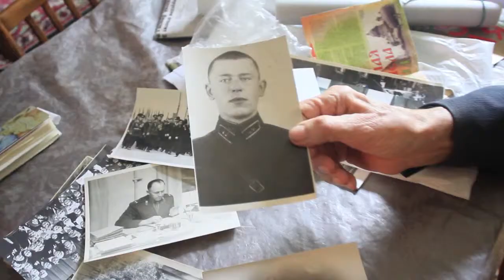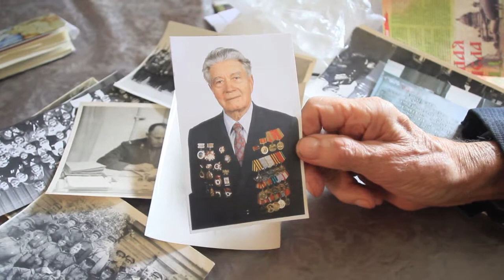Участник ВОВ Семен Башков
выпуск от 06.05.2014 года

Семен Игнатьевич Башков в августе 1941 года добровольцем ушел на фронт. Был направлен на учебу в военно-инженерное училище г. Златоуст, после ускоренного обучения в котром  в апреле 1942 года начал службу командиром саперного взвода. Участник обороны Сталинграда и контрнаступления советских войск, принимал участие в освобождении Белоруссии. Дошел до Восточной Пруссии. С октября 1945 года работал в Осташевском райвоенкомате Московской области, с октября 1952 г. в Клинском горвоенкомате. С ноября 1964 года по 1970 год в должности Клинского городского военкома.
Награжден орденами «Отечественной войны 1-й и 2-й степени», «Красной звезды», медалями «За боевые заслуги», «За оборону Сталинграда», «За победу над Германией», др. Даже на пенсии Семен Игнатьевич проводил и проводит большую работу с молодежью по военно-патриотическому воспитанию.